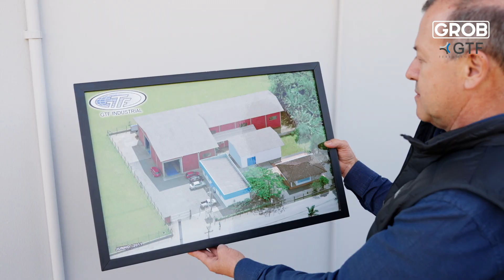História de Aplicação GROB: GTF Ferramentaria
Complexidade de usinagem, tempos de setup e assistência técnica confiável foram os desafios que a GTF Ferramentaria conseguiu superar quando adquiriu o centro de usinagem 5 eixos da GROB. Veja mais detalhes nesta nova história de aplicação.

Complexity in manufacturing, machine setup time and reliable technical support were the challenges that GTF was able to tackle when they invested on a 5-axis machining center from GROB. Learn more in our newest customer success story.